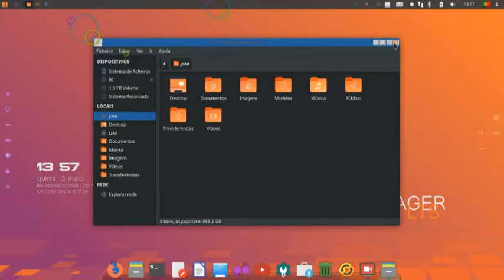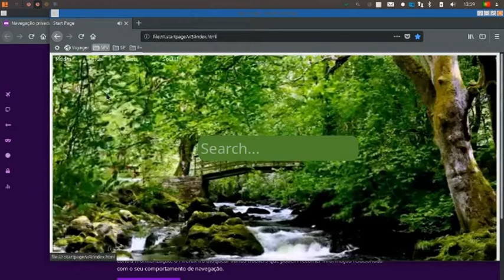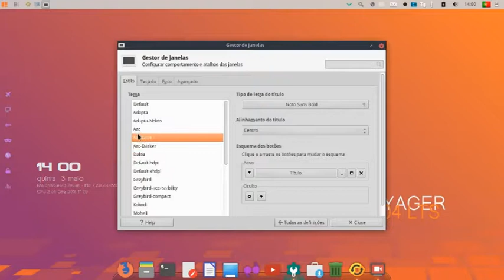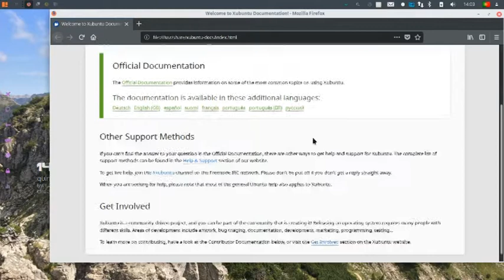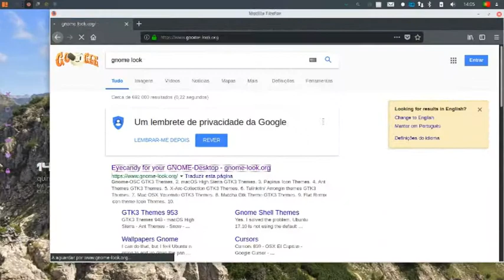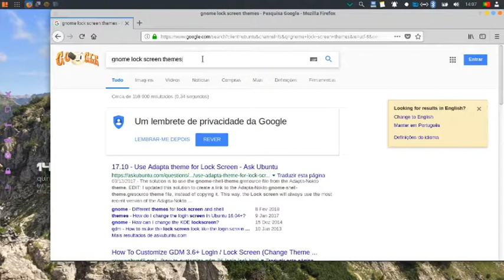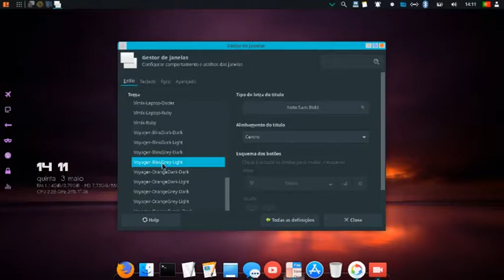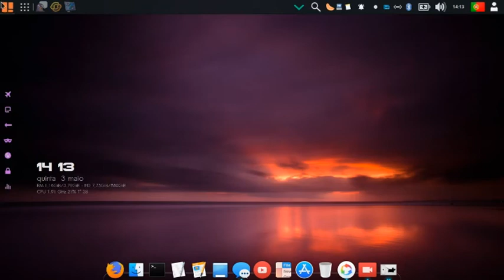Voyager Live 18.04